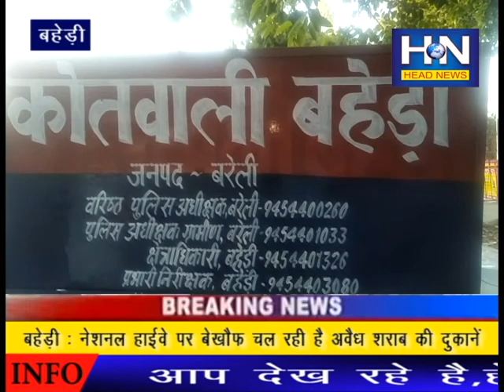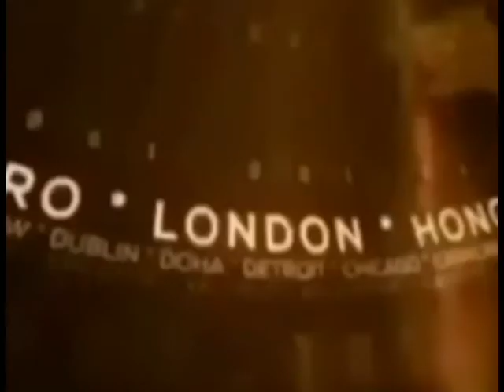बहेड़ी : नेशनल हाईवे पर बेखौफ चल रही है अवैध शराब की दुकाने !